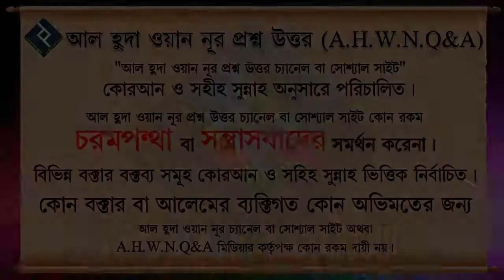রফউল ইয়াদাইন করা সম্পর্কে বিধান কি ᴴᴰ┇শায়েখ মনছুর আল মোহাম্মাদী